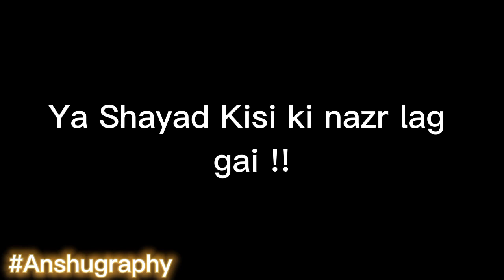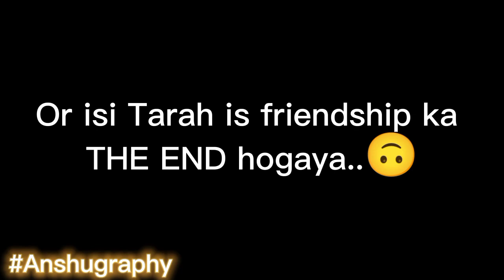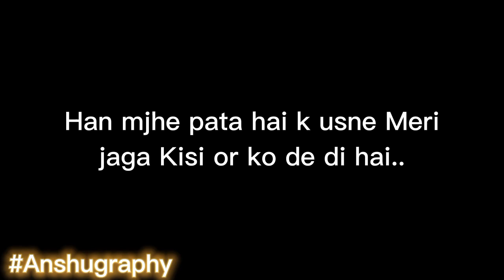DOSTI KA BREAK UP 💔FriendshipVideo